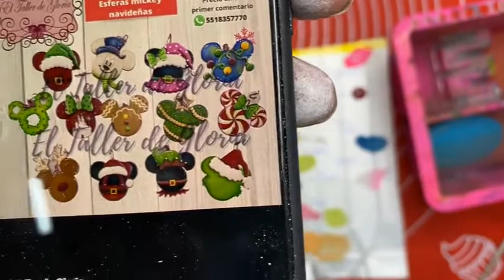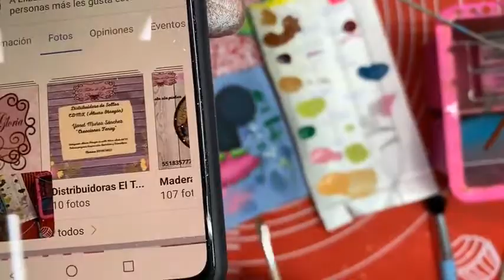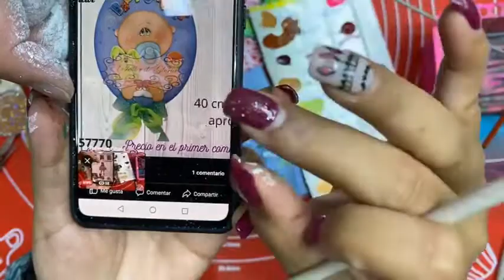Pinta y crea conmigo!!! Esferas navideñas ratoncitos